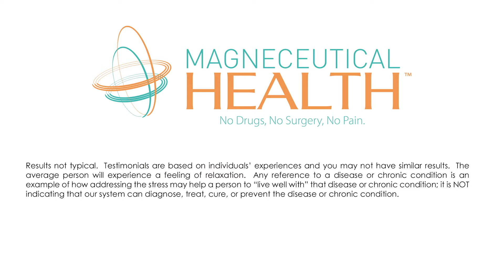Adele finds relief from Hip Pain